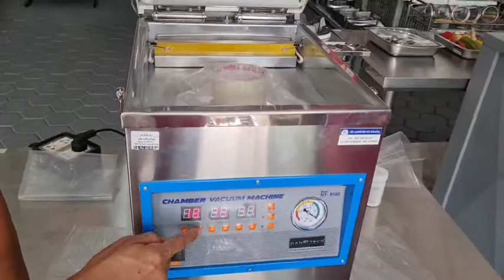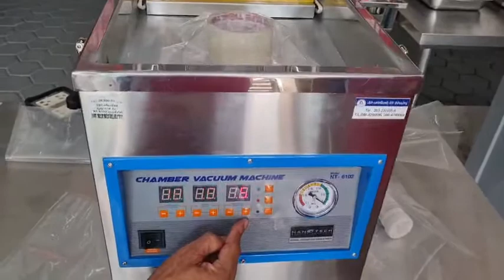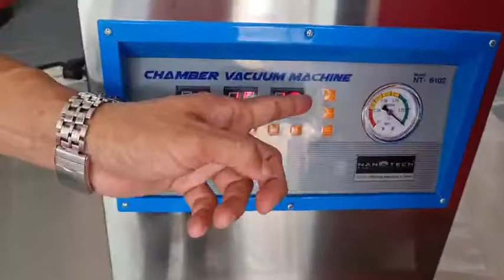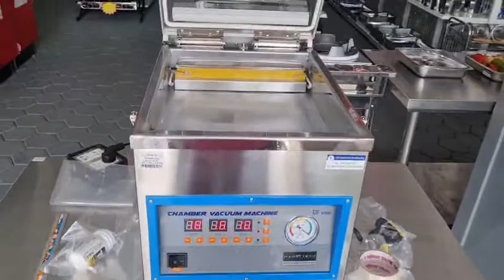เครื่องซีลสูญญากาศ แบบซีลได้ทีละ 2 ถุง ราคาพิเศษ 28,500 บาท สนใจติดต่อ เบสท์เครื่องครัว 0864298698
มีเครื่องใช้ไฟฟ้ามากมายที่ผู้ชื้อต้องการเห็นการทำงานก่อนตัดสินใจซื้อเราจึงทำวิดิโอขึ้นเพื่อให้ทุกคนได้ศึกษาวิธีการใช้งาน เพื่อให้เข้าใจถึงวิธีใช้งานได้ง่ายขึ้น